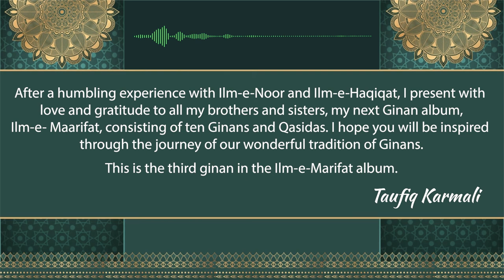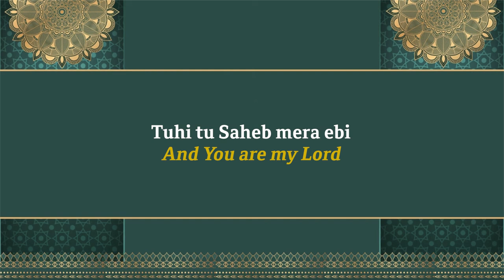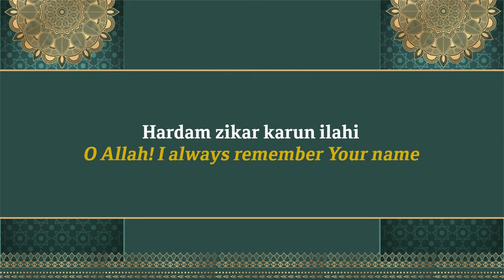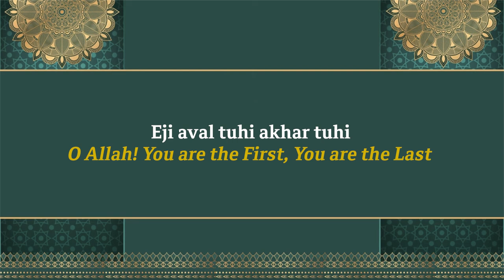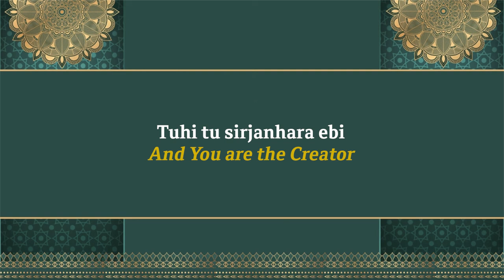Aval Tuhi Akhar Tuhi (Ginan) - Taufiq Karmali & Anisha Darediya - Ilm-e-Maarifat Album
Aval Tuhi Akhar Tuhi
You are the First, You are the Last

Taufiq Karmali and Anisha Darediya recite Pir Sadardin's soul-searching ginan "Aval Tuhi Akhar Tuhi". Taufiq did the music arrangement and production for this ginan for his new album Ilm-e-Maarifat. "Aval Tuhi Akhar Tuhi" is the third ginan in Taufiq's new Ilm-e-Maarifat album in the process of being released.

JollyGul will be releasing this ginan on a separate new "JollyGul Ginans & Qasidas" channel. Taufiq has been encouraging us for some time now to create a separate space from our "Main Channel" on YouTube where devotional Ismaili ginans and qasidas can be presented with emphasis on meanings and lyrics as opposed to visuals. We are now launching this channel on Jan 1st 2023 with "Aval Tuhi Akhar Tuhi" and plan to bring the remaining ginans from Taufiq's Ilm-e-Maarifat album on this new platform and with the same lyrical-video format.

"JollyGul Ginans & Qasidas" channel will only carry ginans and qasidas as its name denotes both with and without music. The new channel is open to all artists but we will curate submissions to ensure a high standard of recitation for the enjoyment of our audience.

Happy New Year, Happy New Beginnings!

Ginan with Music

Composition: Pir Sadardin

Recitation: Taufiq Karmali & Anisha Darediya

Album: Ilm-e-Maarifat

Music and Production by Taufiq Karmali

Publisher: JollyGul Ginans & Qasidas Channel